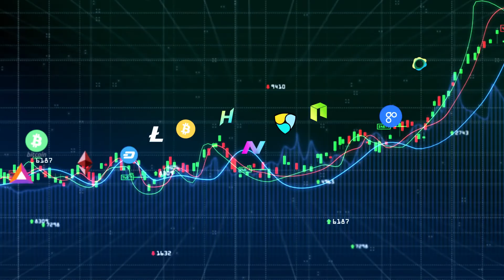Evening hindi News 22 Jan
Headline 1
अमेरिका बहुत जल्द लॉन्च करेगा अपनी क्रिप्टो पॉलिसी।
Headline 2
क्रिप्टो मार्केट क्रैश के बीच Blackrock Files लॉन्च करेगी Blockchain ETF।
Headline: 3
टाइम मैगज़ीन अपनी NFTs के खरीदारों को देगी कुछ ख़ास बेनिफिट्स।
Headline: 4
SEC ने MicroStrategy की बिटकॉइन एकाउंटिंग पॉलिसी को किया रिजेक्ट; शेयर्स में आई
गिरावट।
Headline 5
Ethereum के Founder Buterin ने बताया कैसे उन्होंने $ 7 Bln के SHIB किए बर्न।
Headline 6
मार्केट क्रैश के कारण Binance के फाउंडर ने गंवाए $13 Bln.
Headline 7
ट्विटर पर लोगो ने निकाली क्रिप्टो मार्केट मेल्ट डाउन की भड़ास ।
Headline 8
बिटकॉइन फिसला $ 36,000 से नीचे, ग्लोबल इन्वेस्टर्स ने क्रिप्टो से छुड़ाया पीछा।

Headline 9
Twitter भविष्य में खुद का क्रीप्टो टोकन कर सकती है जारी ।